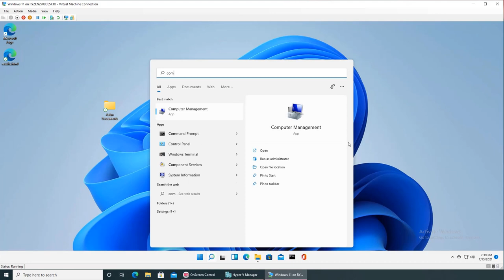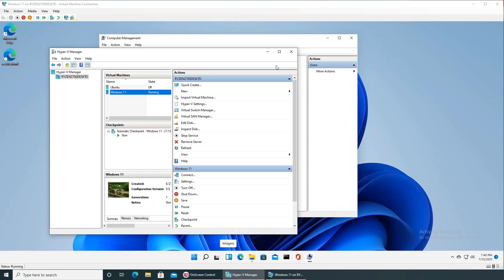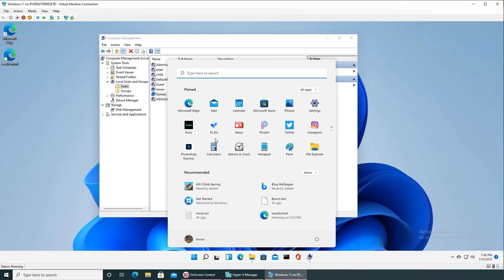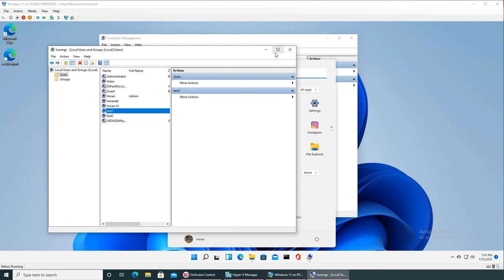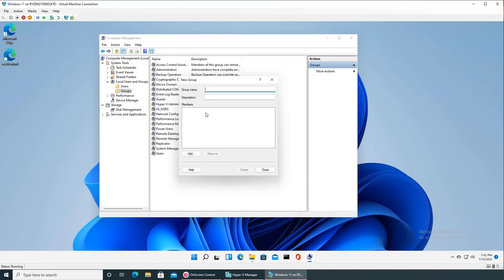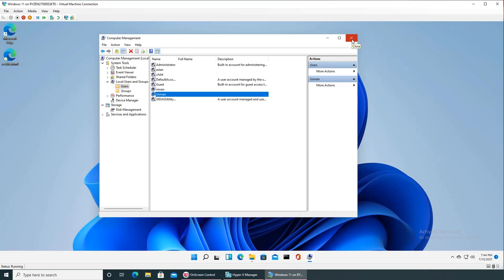Locals Users & Groups in Windows 11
how to work with local users and groups in windows 11